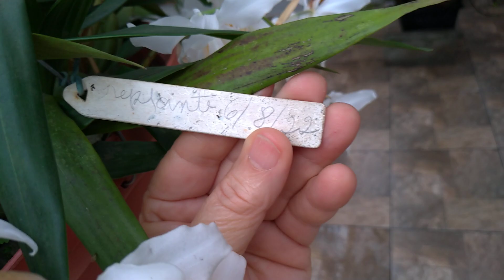Dicas Dona Maria -Pessoal não acredito consegue contar a quantidade de flores 106 flores